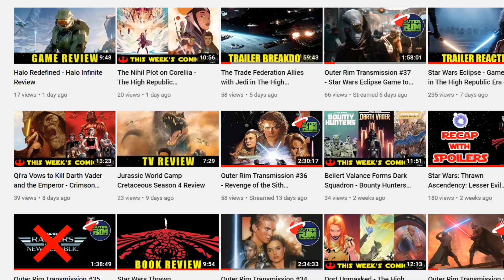The Big Connection Between The Book of Boba Fett's Sarlacc and Star Wars Aftermath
Star Wars: The Book of Boba Fett Chapter 1 has a big connection to the Star Wars Aftermath books. In this video, I'll explain how Boba and an interlude from the first Aftermath come together.